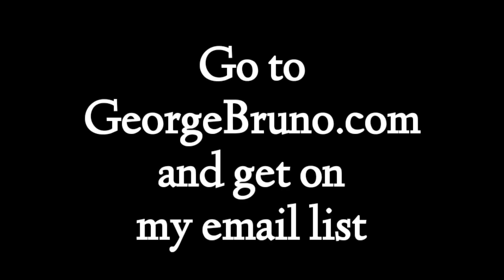How to be based and generate your own happiness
Detangler Brush
Shampoo brush

Do you have land that is not of use to you? Donate it or "sell for one dollar" to the mission and "ministry" of this channel. I believe someone here believes in my mission to create a dedicated Daybreak studio, ranch, and independent web platform for the teaching of sanity, clarity, and reason.

The MOST IMPRESSIVE electric scooter I've owned.